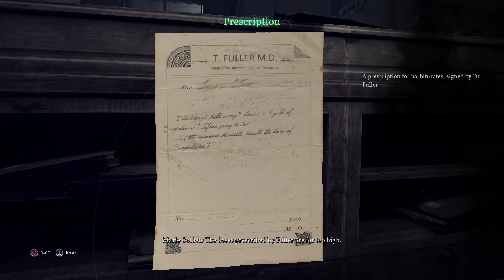Call of Cthulhu Playthrough (Blind) Part 3